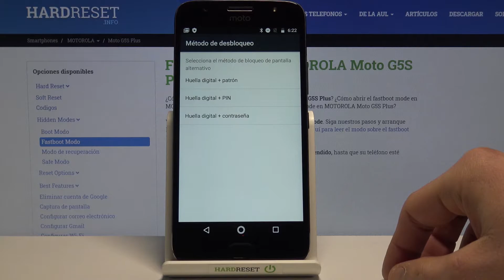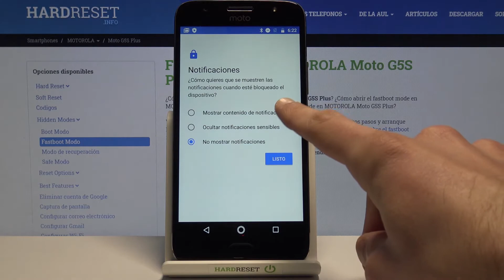¿Cómo añadir una huella digital en MOTOROLA Moto G5S Plus? - poner huella digital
MOTOROLA Moto G5S Plus tiene un lector de huellas digitales integrado. Escanea tu dedo para añadir una huella dactilar y usa esa opción para desbloquear tu teléfono.